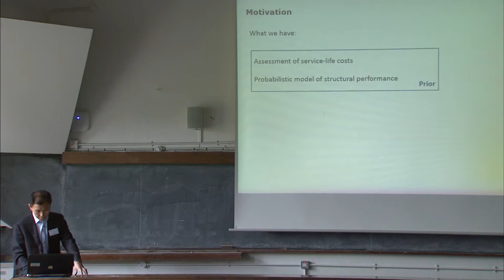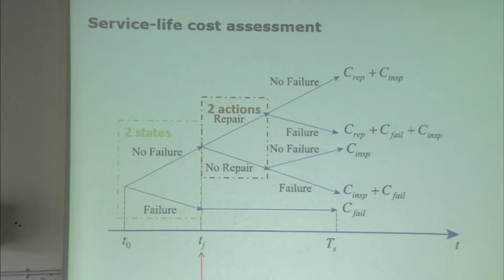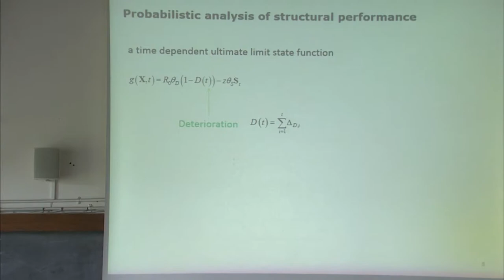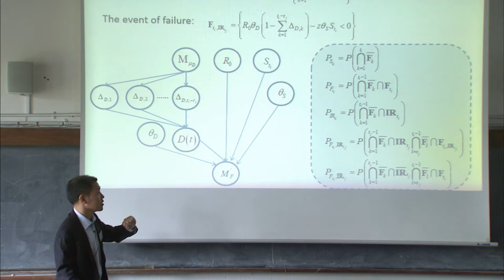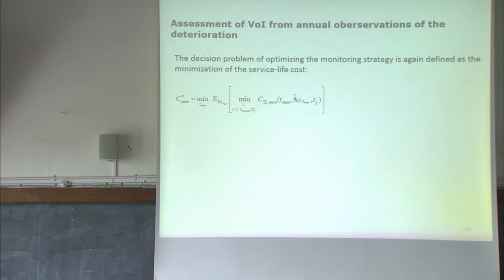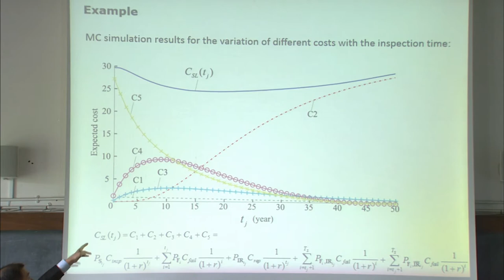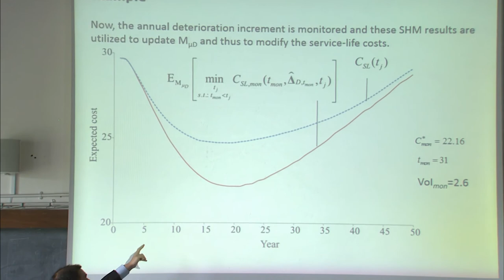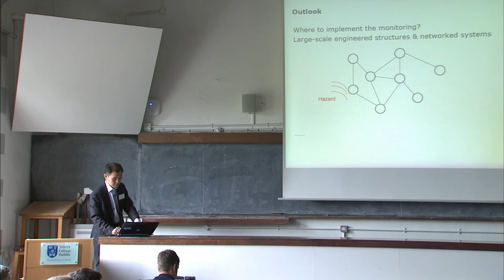9. Workshop guest presentation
By Jianjun Qin, Tongji University, China